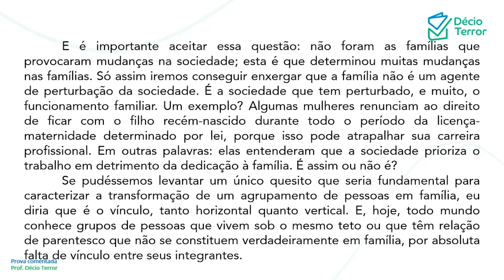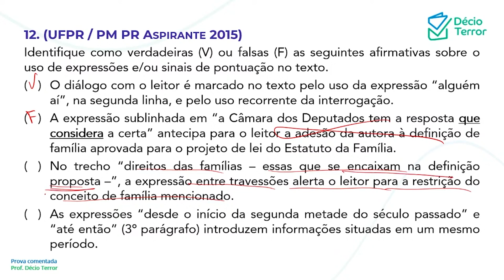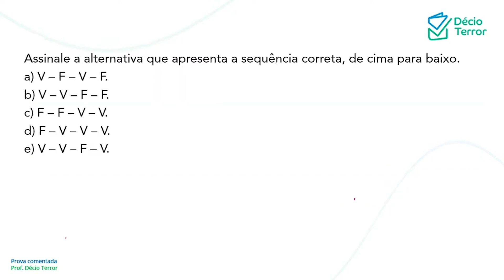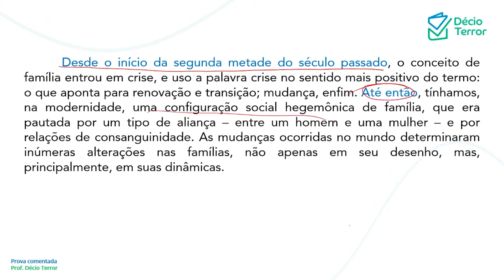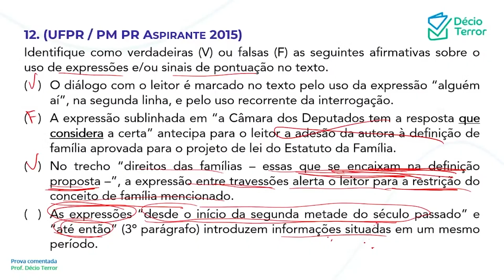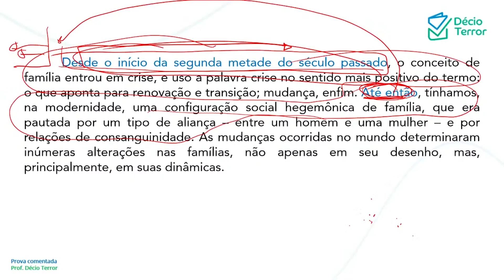Português UFPR PMPR Aspitante 2015 Questão 12 Sistema de Questões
(UFPR / PM PR Aspirante 2015)
Identifique como verdadeiras (V) ou falsas (F) as seguintes afirmativas sobre o uso de expressões e/ou sinais de pontuação no texto.
(   )  O diálogo com o leitor é marcado no texto pelo uso da expressão “alguém aí”, na segunda linha, e pelo uso recorrente da interrogação.
(   )  A expressão sublinhada em “a Câmara dos Deputados tem a resposta que considera a certa” antecipa para o leitor a adesão da autora à definição de família aprovada para o projeto de lei do Estatuto da Família.
(   )  No trecho “direitos das famílias – essas que se encaixam na definição proposta –”, a expressão entre travessões alerta o leitor para a restrição do conceito de família mencionado.
(   )  As expressões “desde o início da segunda metade do século passado” e “até então” (3º parágrafo) introduzem informações situadas em um mesmo período.
Assinale a alternativa que apresenta a sequência correta, de cima para baixo.
a) V – F – V – F.
b) V – V – F – F.
c) F – F – V – V.
d) F – V – V – V.
e) V – V – F – V.
Gabarito: A